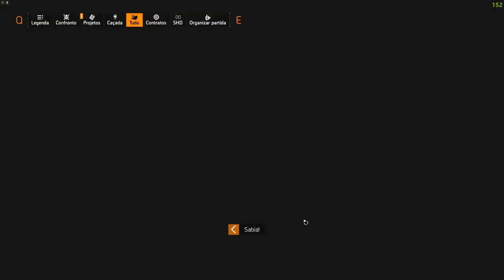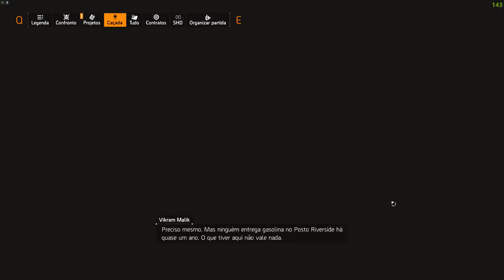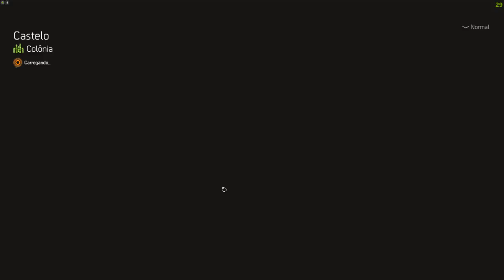The Division 2 - resgatando o Vikram Malik